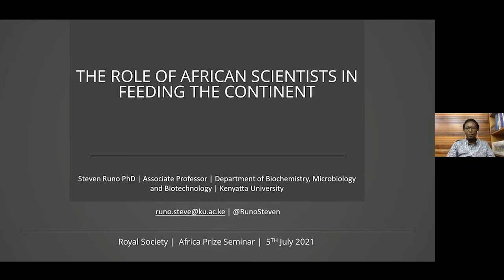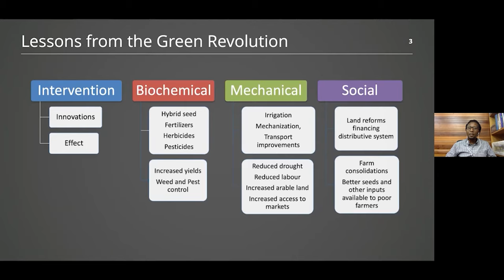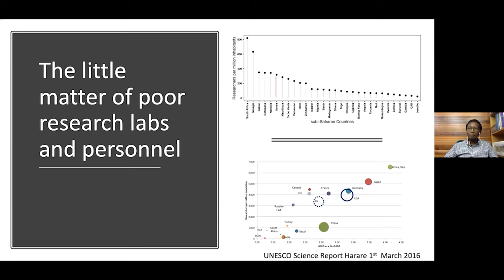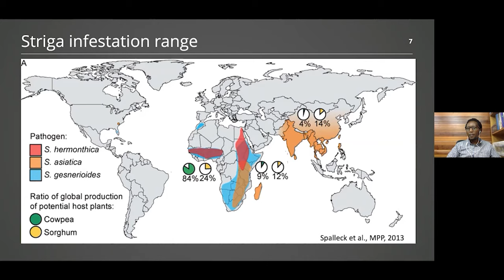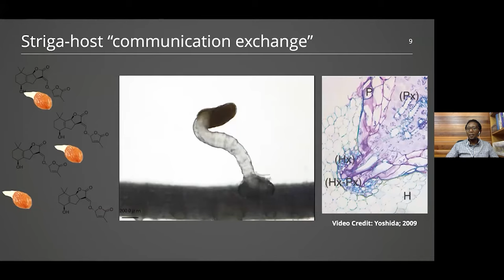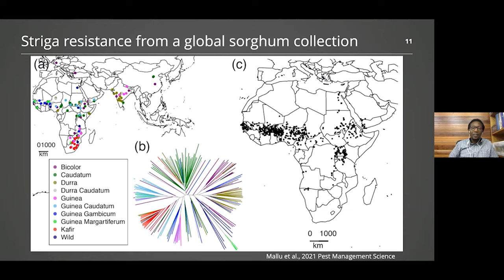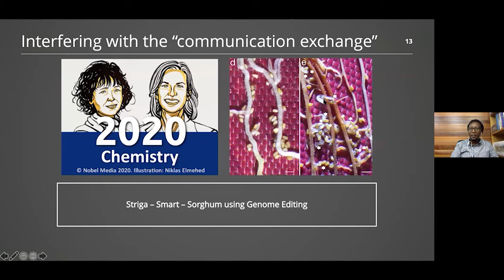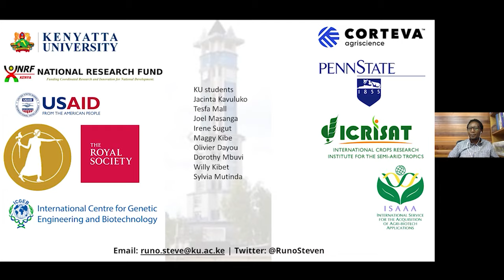How can African scientists help feed the Continent? | The Royal Society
In this lecture, Dr Steven Runo shared his experiences on the gains his group have made towards managing one of the most noxious parasites of African agriculture – the parasitic weed Striga – as well as his vision for a food secure Africa bolstered by scientific innovations.

This is the Royal Society Africa Prize Lecture 2020 with Dr Steven Runo

A large number of Africans live in rural households and are dependent on small farms for food and other essential needs. Most of these farms (80%) are less than 2ha in size and therefore any further constraints, such as pests and diseases that reduce yields have immediate and far-reaching impact on the wellbeing of resource poor farmers. This situation is made worse by the well documented effects of climate change – such as prolonged drought, floods and increase in pest infestation.

It is therefore no surprise that whereas in most other parts of the world hunger and malnutrition has been on the decline, in Africa it has been on the rise exposing millions to starvation and undernourishment.

Alleviating hunger from Africa will require concerted efforts that greatly harness science, technology, and innovation. However, despite great technological advancement in science technology and innovation elsewhere, most of sub-Saharan Africa still lags behind. Therefore, to fully harness science, technology and innovation, strategic alliances that leverage scientific advancement in other African countries and beyond are critical. Such alliances will expand our capacity to translate upstream science into applications that appropriately meet the needs of small holder farmers. Gradually, this will build capacity in a critical number of African scientists that can then develop homegrown innovations to improve food production.

In this lecture, Dr Runo shared his experiences on the gains his group have made towards managing one of the most noxious parasites of African agriculture – the parasitic weed Striga – as well as his vision for a food secure Africa bolstered by scientific innovations.

Image credits: Joel Masanga